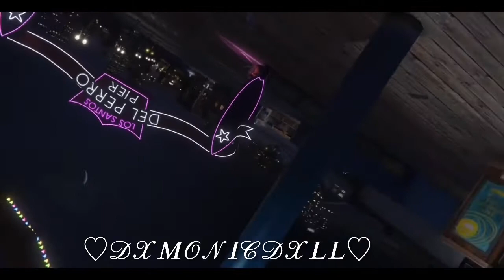GTA 5 Online| 10 α∂σяαвℓє συтƒιтѕ | Tryhard/ Free mode | Xbox, Ps5, Ps4, pc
Thank you xtiff for making outfits like these possible. Thank you for everything you’re truly amazing. You deserve all the support in the world.